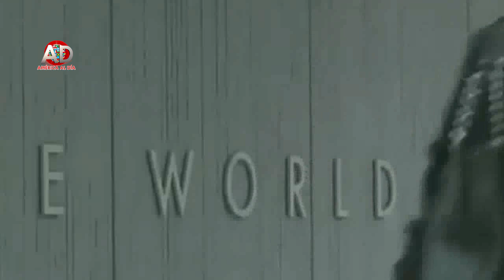Raciones por las proyecciones del FMI, «incertidumbre» en la RD, Panamá y Centroamérica 2022 JULION